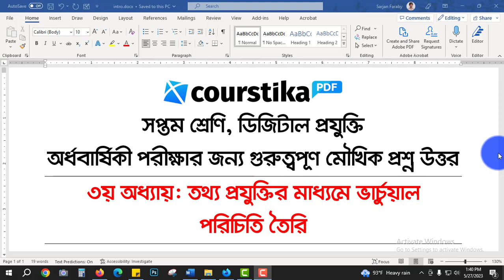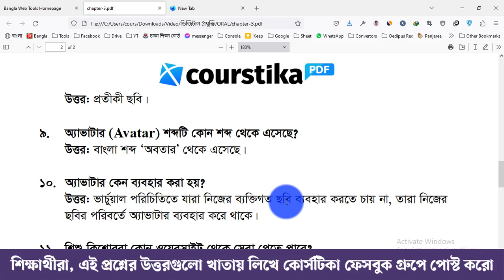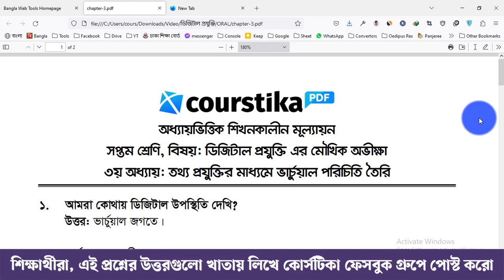৭ম শ্রেণির ডিজিটাল প্রযুক্তি ৩য় অধ্যায় মৌখিক প্রশ্ন উত্তর || ৭ম শ্রেণির অর্ধ বার্ষিক পরীক্ষার প্রশ্ন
৭ম শ্রেণির ডিজিটাল প্রযুক্তি ৩য় অধ্যায় মৌখিক প্রশ্ন উত্তর : সপ্তম শ্রেণির শিক্ষার্থীরা, তোমাদের অর্ধবার্ষিকী পরীক্ষার জন্য ডিজিটাল প্রযুক্তি অধ্যায়ভিত্তিক মৌখিক প্রশ্ন ও উত্তর।